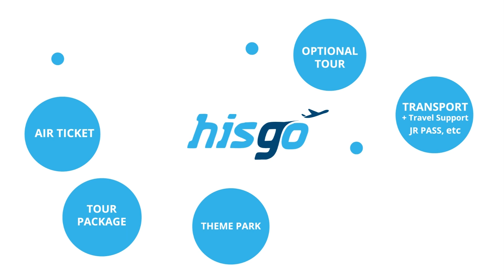HISGO - Optional Tour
Rasakan pengalaman terbaik liburanmu di berbagai tempat-tempat pilihan seperti Gunung Fuji, Desert Safari Dubai, atau Bangkok Wonderful Pearl Dinner Cruise.

Ayo jelajahi seluruh dunia bersama HISGO!